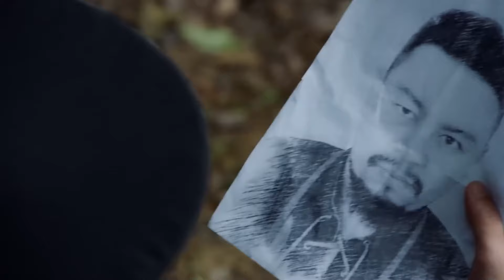MultiSub《軍閥千金的復仇》▶EP 05不長眼的傻土匪綁架了軍閥大小姐，一天內土匪窩被軍隊夷為平地💥落魄後的大小姐為報仇隱姓埋名，不料竟愛上殺父仇人💔趙露思 陳星旭 | CDrama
MultiSub《軍閥千金的復仇》不長眼的傻土匪綁架了軍閥大小姐，一天內土匪窩被軍隊夷為平地💥落魄後的大小姐為報仇隱姓埋名，不料竟愛上殺父仇人💔趙露思 陳星旭 | CDrama

💬劇情簡介：
上世紀二十到四十年代，軍閥割據，內憂外患，動蕩不安，一個普通的女人如何在亂世中得以生存？軍閥賀桂奇屠殺進步學生，被廖春風等愛國志士刺殺身亡，賀桂奇之女賀桃花爲報父仇，化名雲岫，隱居于西安水車巷尋訪仇人，在兩人相許終身後，雲岫才發現自己的丈夫是尋找多時的仇人，一面是兒女情長，一面是殺父之仇，一對有情人走上了不同的人生道路…
🔢集數：60集

✨精彩時刻：
00:00 每天更新歡迎訂閱
05:00 傻土匪綁架了軍閥大小姐，天內土匪窩被軍隊夷為平地💥

⬇️更多精彩劇集👇👇👇
📺《凡人仙俠傳》窮小子楊洋 誤入邪教，因貌美差點被邪惡老頭奪去身體👴👅
📺《不可能的任務》當冷血特務女長官楊冪 遇上脫線臥底王一博